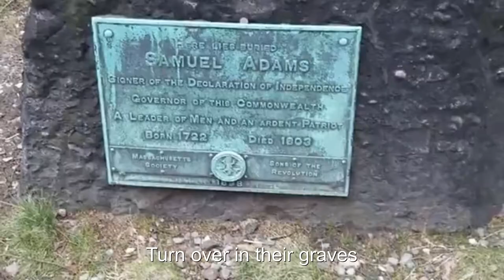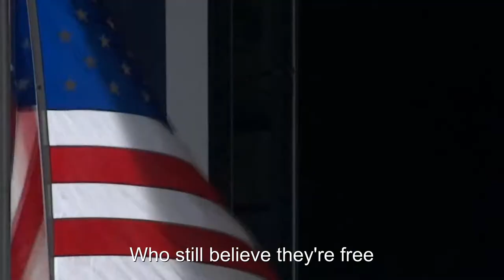The founders - A nation of sheep (music video)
I like the music so much that I had to make a music video.

THE FOUNDERS are an Anarchist hardcore-punk band from Philadelphia, PA. Their style is characterized by driving rhythms and in-your-face anarchist lyrics. The band was formed on July 4, 2015. THE FOUNDERS are a-political. They do not believe in or accept the polarizing Left-Right political paradigm. THE FOUNDERS know that Government is Slavery. ANY and ALL Government. Without exception. THE FOUNDERS desire an end to ALL FORMS OF SLAVERY, including the form of human slavery known as “Government,” and look forward to the day when human beings may live in a society based on voluntary interaction instead of coercion and violence.

Below are the links to the socials and website of The Founders